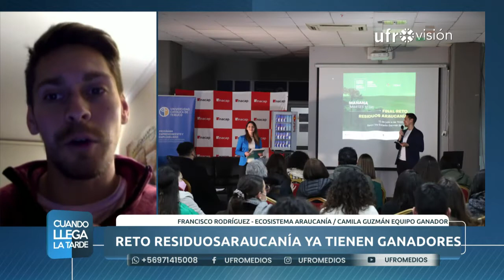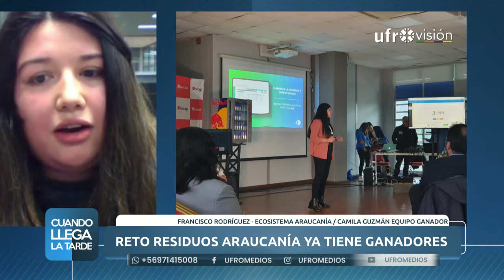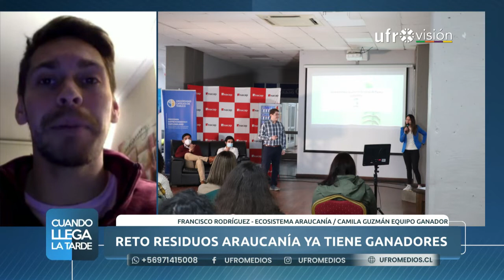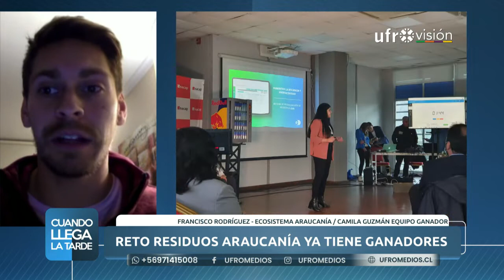Reto Residuos Araucanía: premian a ganadores del desafío | CUANDO LLEGA LA TARDE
El representante de la Mesa Ecosistema Araucanía, Francisco Rodríguez, y Camila Guzmán, integrante del equipo ganador del Reto Residuos Araucanía, entregaron detalles sobre esta iniciativa que tuvo como fin buscar soluciones para disminuir los residuos del área de la construcción en la región. El proyecto ganador estuvo enfocado en la incorporación de un árido artificial en hormigones de construcción, y de esta forma disminuir en un 25% la utilización del agua potable.